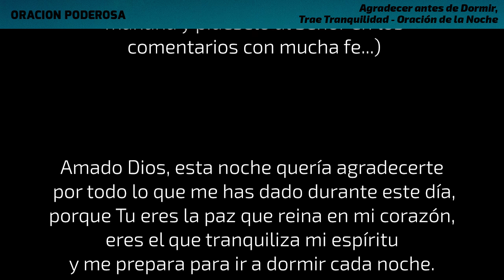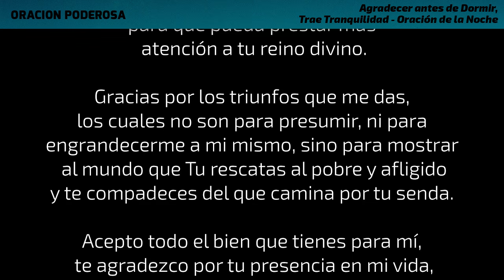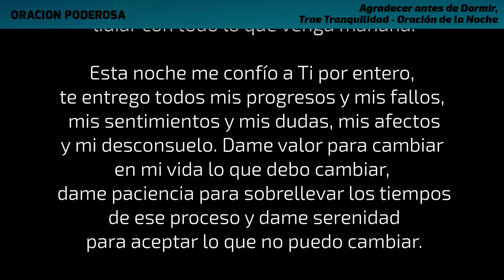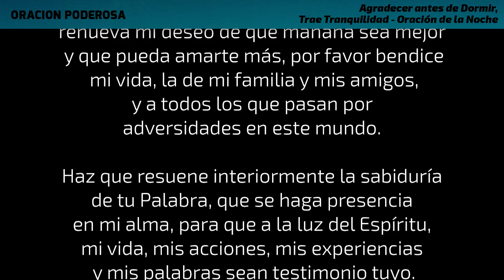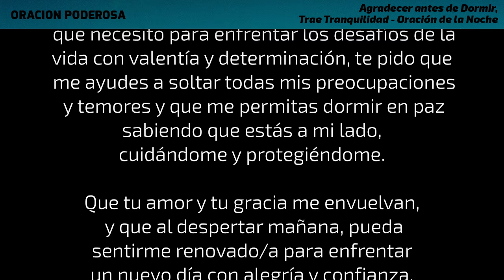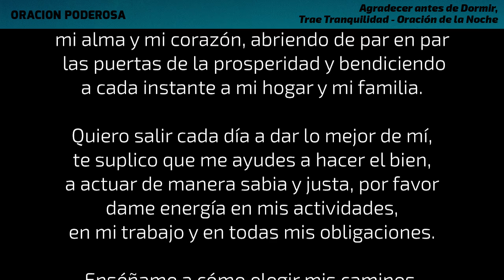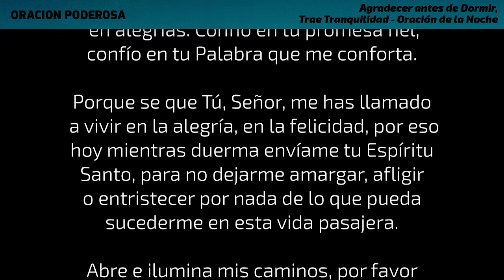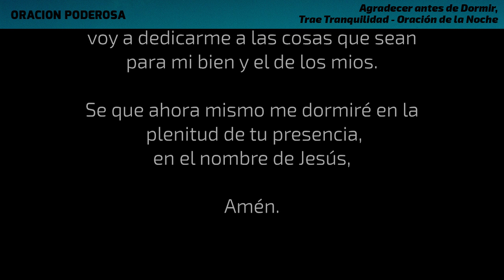Agradecer antes de Dormir, Trae Tranquilidad 😴 Oración de la Noche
Agradecer antes de dormir trae muchos beneficios, entre ellos el de la tranquilidad. Sumérgete en esta poderosa oración y duerme con la protección de Dios.